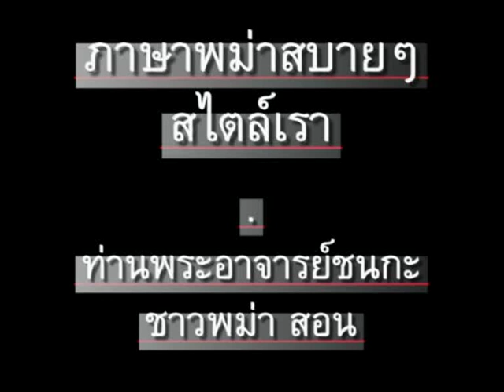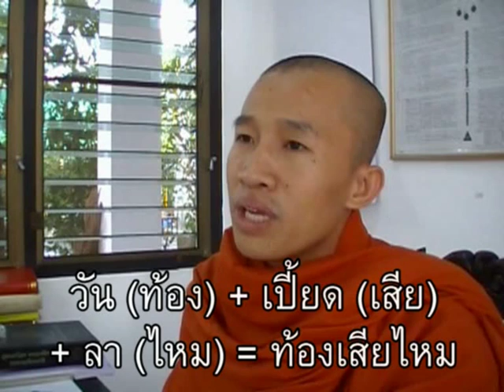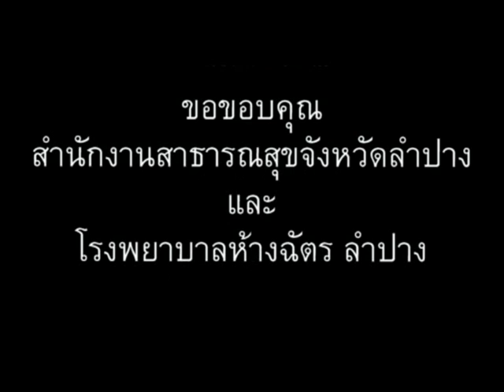ภาษาพม่า ตอน118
ภาษาพม่า (เมียนมา) ตอน 118 - สุขภาพ(ปวดท้อง ท้องเสีย ท้องผูก) // 'Learn Myanmar' for Thai speakers. Chapter 118 - Health (abdominal pain, diarrhea, constipation). CC: BY-NC-SA //